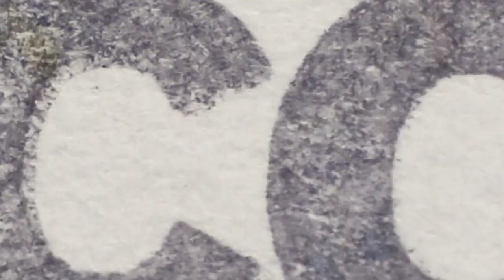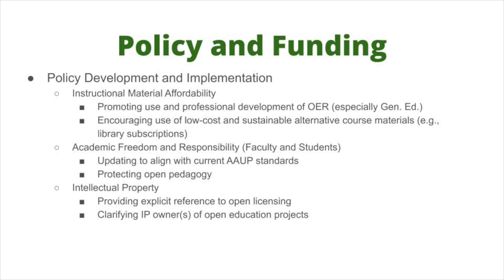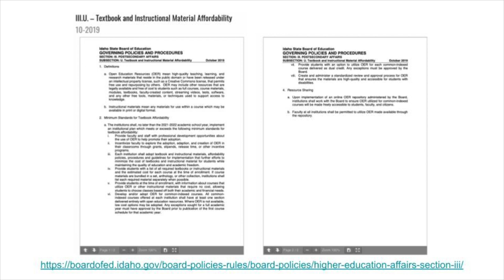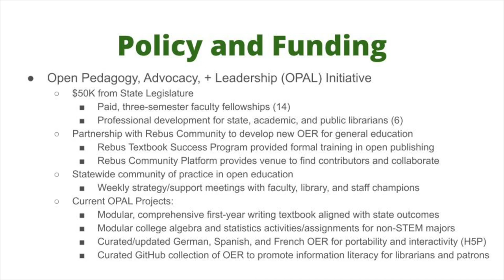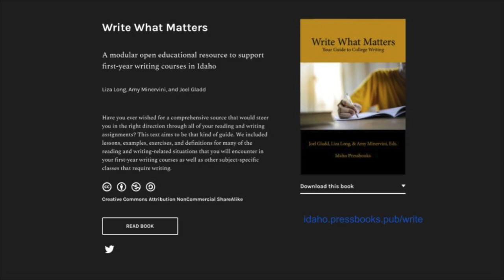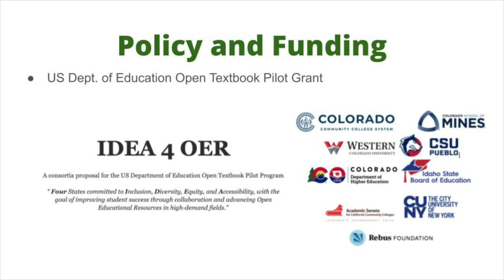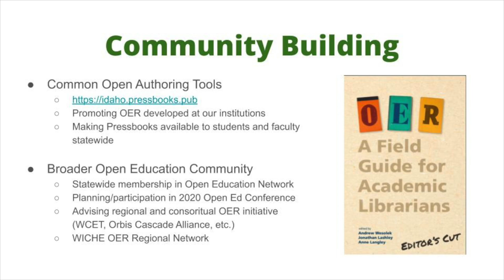TJ Bliss: Open Education in Idaho Higher Education